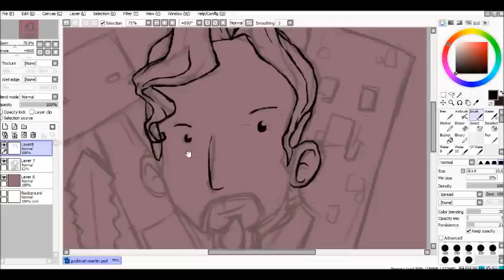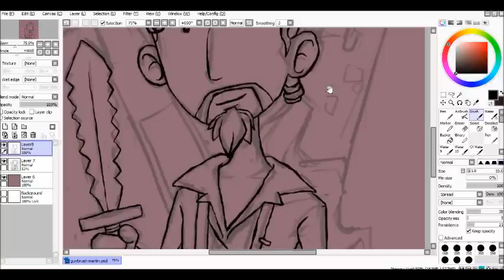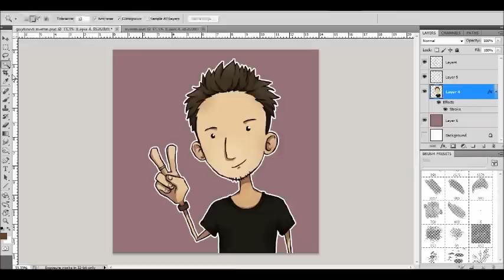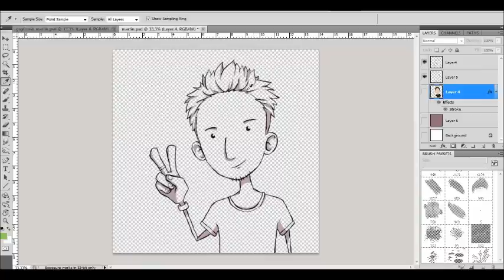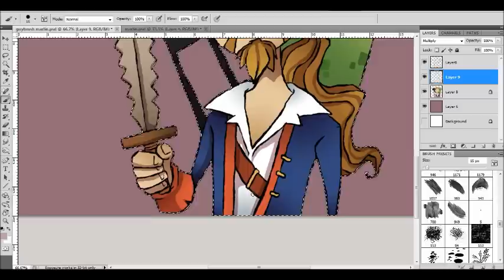Timelapse- Minecraft/Monkey Island Hypno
Timelapse of a Minecraft version of Mr. HypnotoadProductions, using his skin which is based on Guybrush from Monkey Island! (his fave games I think)
The music is from Monkey Island 3